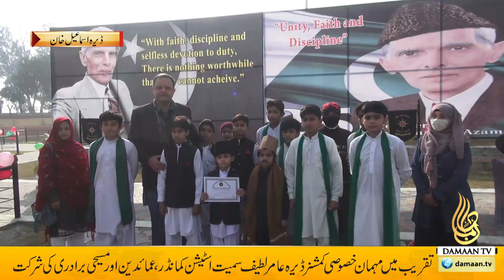Christmas Celebrations in Pakistan| Quaid Day| Quaid e Azam| Pak Army| 25th December Celebrations|KP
Christmas Celebrations in Pakistan and Quaid Day Ceremony in dera ismail khan, khyber Pakhtunkhwa, Pakistan. Father of the Natiom Quaid e Azam Muhammad Ali jinnah day celebrated in dera.